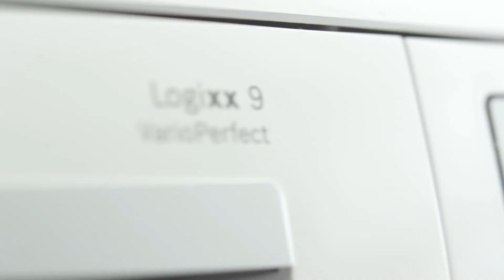Energy Efficient Bosch Washing Machines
Karl, the BOSCH engineer explains how Bosch washing machines sold by Wash Tech explains how the Active Water feature can save you up to 13,000 litres of water per wash!